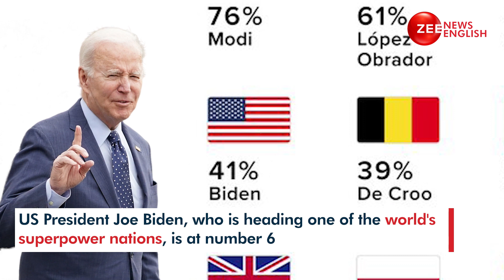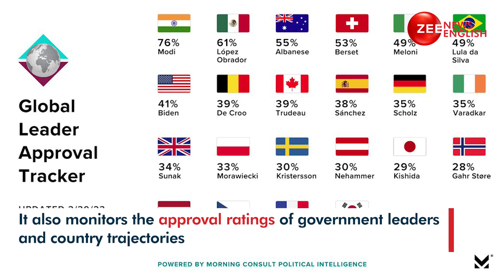PM Narendra Modi leaves behind Joe Biden, Rishi Sunak to become world’s most popular leader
Prime Minister Narendra Modi has once again retained the tag of world’s ‘most popular’ leader with an approval rating of 76 per cent. PM Modi left behind his US and UK counterparts Joe Biden and Rishi Sunak, a survey released by Morning Consult stated.